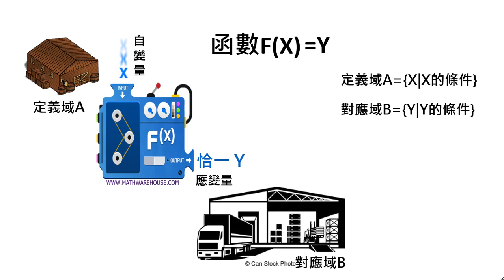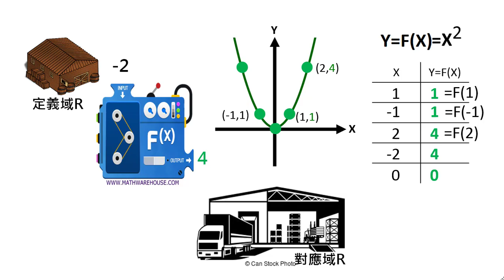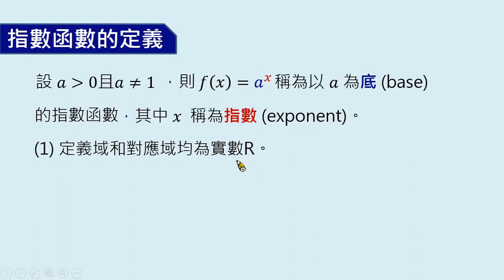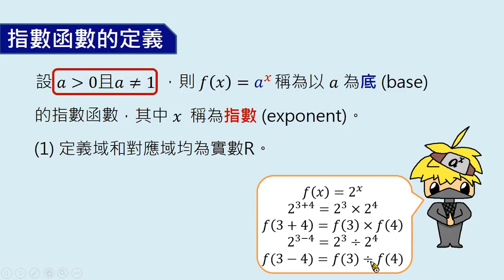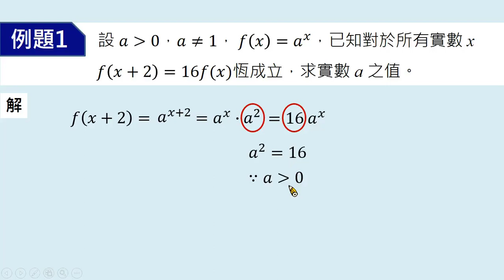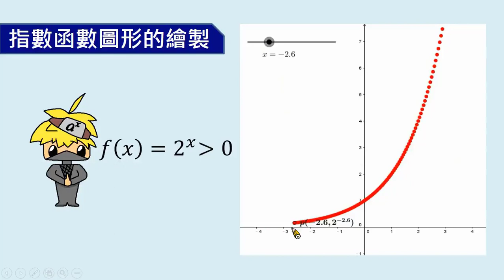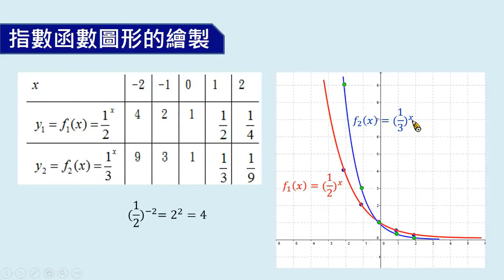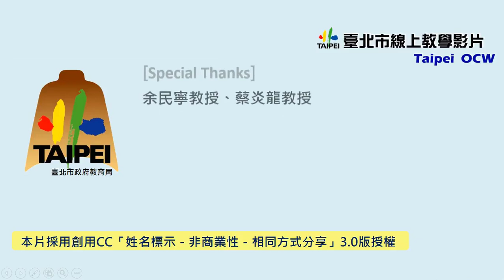高中數學 指數函數的定義與作圖 1 2